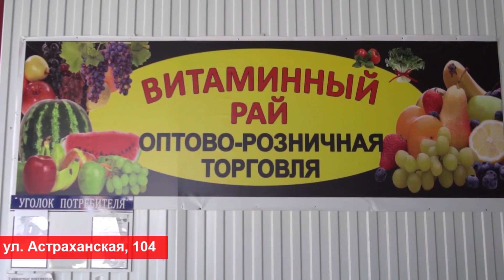Более 1300 новых потребителей подключены к «Россетям» в Анапе в первом полугодии 2024 года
Более 1300 новых потребителей подключены к «Россетям» в Анапе в первом полугодии 2024 года. Это потребовало выдать мощности более 19 тысяч кВт для 1341 нового потребителя.  В числе новых абонентов – бытовые потребители, учреждения здравоохранения, образования и агропромышленные предприятия в населенных пунктах Анапы